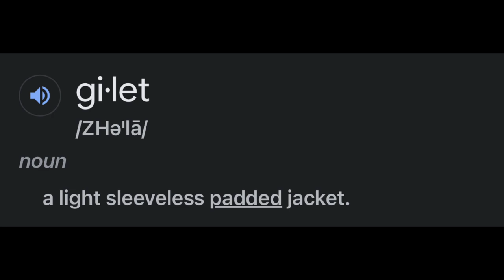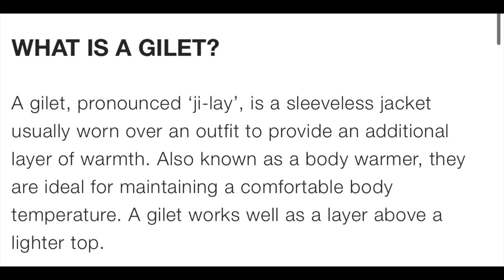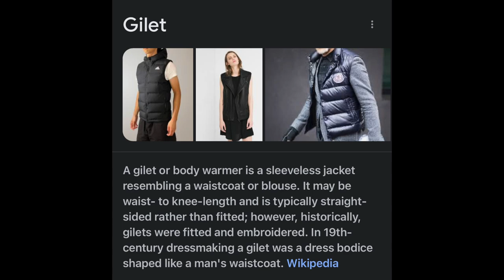NICOLA BULLEY | IS THIS REALLY NICOLA? OR IS IT EMMA WHITE? | I BELIEVE I FIGURED IT OUT...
Emma White has been through the ringer right along with Paul Ansell... Many accusations have formed. Are they factual? I don't know. BUT... In this video I will show you why I believe that the Door cam still shots, alleged to be Nicola Bulley, ARE really Nicola. NOT Emma White.  It's all MY OPINION of course. Based on my research.

 For those of you who are new to my channel, I have a way of presenting cases. I am not a "get info quick" entertainment channel. I am a facts, evidence and explanation, education, critical thinking channel. I first do a full case review that is usually long or split into 2 parts. If it's a current case I go from there. Video after video I present evidence, weed through rumors and try to find the facts to back up my opinions.

I try to be as thorough as possible within each video and it can take a while to confirm information sometimes. I will point out ANYTHING that I feel is important to the case being solved. Whether it's popular opinion or not. Can I be wrong? YES. Can we disagree? YES! You will not offend me. If you don't see your comment, you offended YouTube, NOT ME. They flagged it as inappropriate and sent it to a file I don't even bother with.

I don't typically BLOCK people. I find it to be childish. BUT don't get it twisted. ABUSE will NOT be tolerated and those that are verbally abusive in the comment section WILL BE BLOCKED. We are all adults, please act like it.

The views and opinions expressed in this video are personal. Any speculation or assumptions made in my video analysis are mine and mine alone.  My opinions are formed from MY understanding of the information that I have learned about the case.

Everything I talk about in my videos is public knowledge.

All views are subject to change as certain facts change about the case and more is known.

I am a human, not a robot and while I try my best to be as accurate as possible some cases move quick and my information may become dated in just a matter of minutes when covering a current case.

It is the viewers responsibility to verify the facts about the case before forming an opinion.

All comments on this channel are the sole responsibility of the writer. They are to take the full responsibility for what they comment as well as any liability for any legal action that results from something written or is a direct result of something written in a comment.
Please keep your comments polite and relevant to the subject being discussed in the video.

❤️PLEASE  DO NOT SHOW ANY HATE TO ANY OF THE PEOPLE THAT ARE DISCUSSED IN ANY OF MY VIDEOS! We are not judge and jury on any of these cases and remember, ALL people are INNOCENT until PROVEN guilty in a court of law. NOT the court of public opinion...including MINE!

To my subscribers, thank you so much for all of your continued likes comments and overall support! I appreciate every single one of you and I would certainly not continue to do this if it weren't for all of you! xo

🤗HOW YOU CAN SHOW YOUR SUPPORT:
Drop me a SUPER THANKS